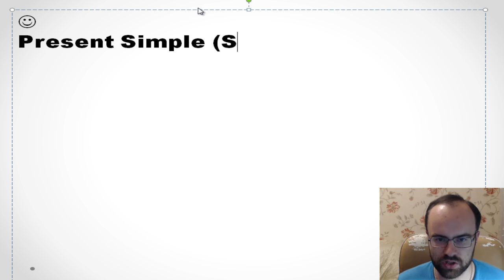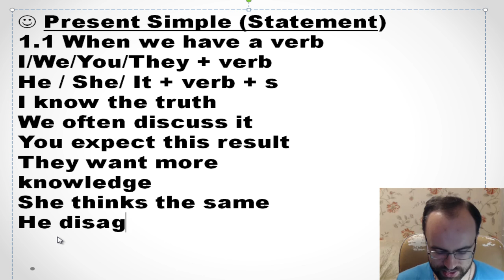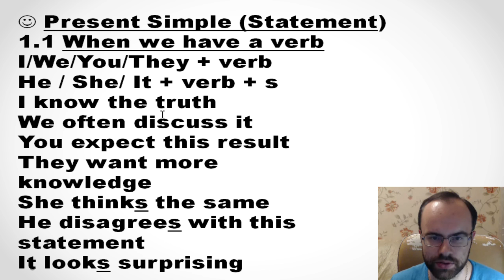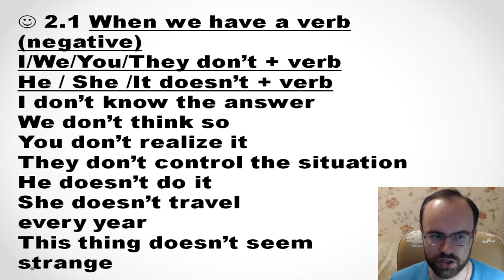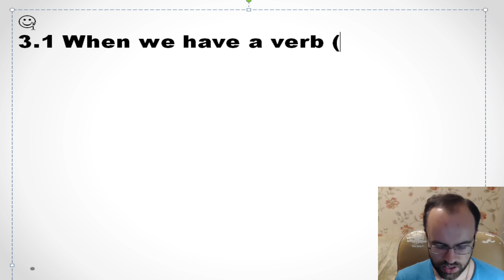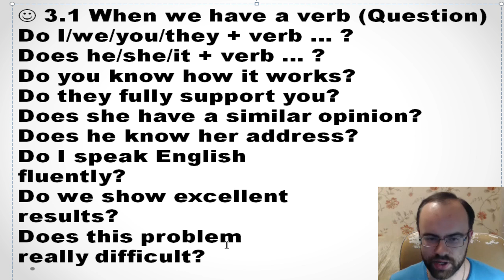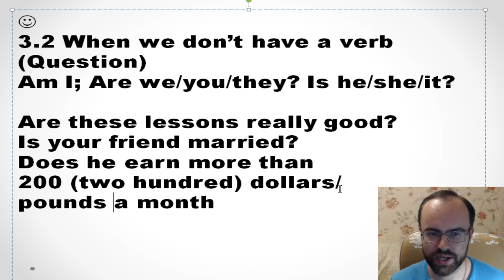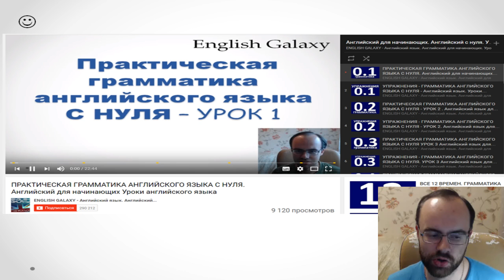ГРАММАТИКА АНГЛИЙСКОГО ЯЗЫКА С НУЛЯ УРОК 32 Английский язык Уроки английского